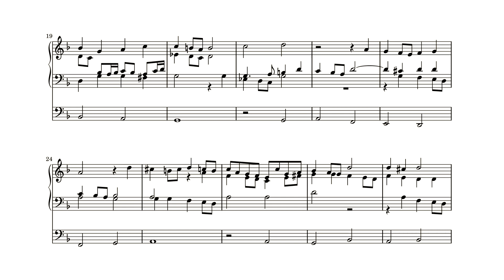Anonymus, Ach Gott vom Himmel sieh darein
The anonymous compositions contained in the manuscript with the designation "KN 209",  owned bij the Ratsbücherei, Lüneburg, are largely unedited. And that is a shame, because even though anonymous it is fine music and some of them are even real gems of great quality. It is therefore my pleasure to be able to publish at least five of them. The second of these is a chorale prelude on the melody of "Ach Gott vom Himmel sieh darein". It is a cleverly constructed composition, that makes one all the more regret the composer is not known. The base of the composition is the choral melody. And it is quite literally based on it, as the melody is played with the bass voice (the pedals) The accompaniment in the other three voices is based on the first phrase of the choral melody, played in double tempo. The second half of the phrase becomes a motive that appears throughout the composition several times in the other three voices. Melody and motive creat a strong coherent form.

The difficult choice in pieces like this is always how to registrate it, i.e. which stops to use. As the melody is in the bass voice it needs perhaps some stronger stops than the other voices, because otherwise it might not be heard. On the other hand, as it is the bass, it is perhaps the most easy voice to discern from the rest. Using softer stops can add to the mystery because the listener  can somehow recognize what the music is about, but it eludes him/her how he/she knows. In the performance of the first composition I published from this manuscript I chose the more subtle approach. This time, I chose the more traditional approach of a strong pedal registration.  Allthough, because it is played on a relatively small organ, the result is not as punch-it-in-your-face as it can be on a large organ, with big raoring stops for the pedals.

The recording was done with the Hauptwerk software and the sampleset, made by Voxus, of the Matthijs van Deventer-orgel in the Grote Kerk, Nijkerk